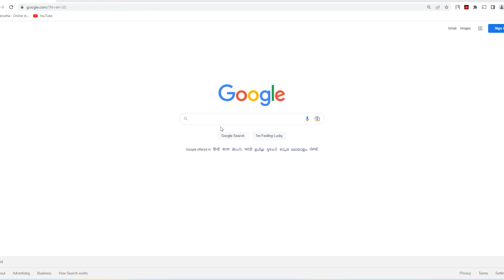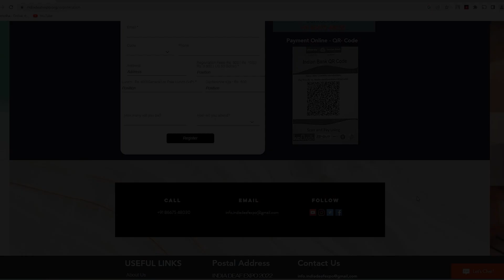Deaf Talent Show 2023